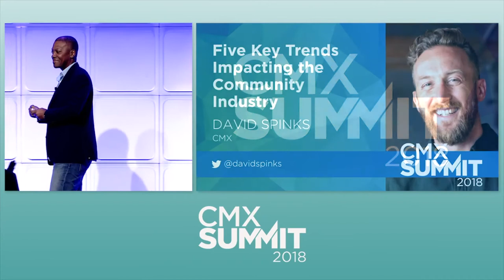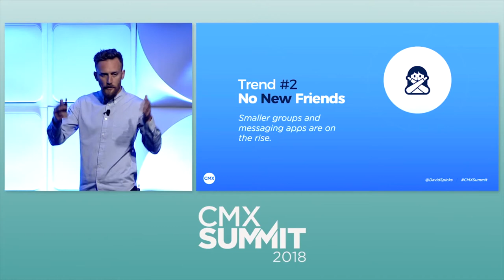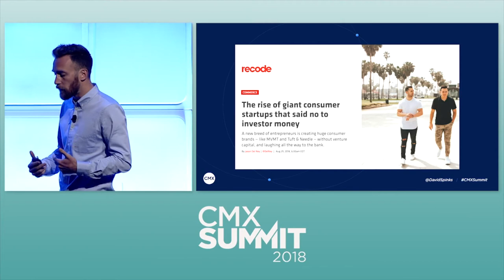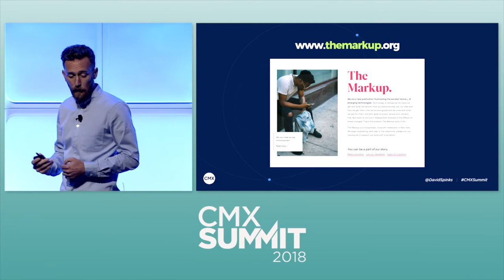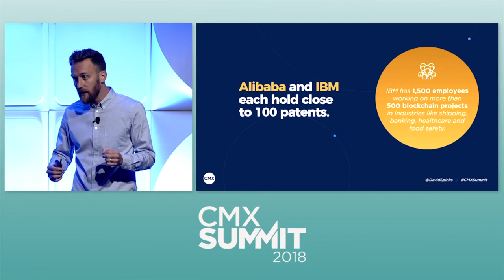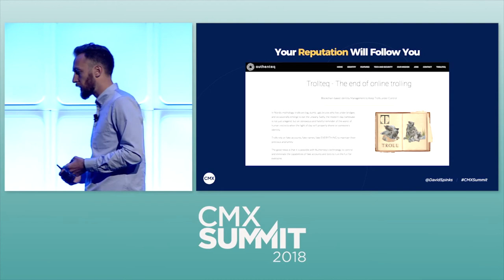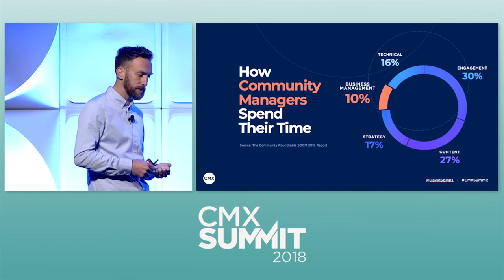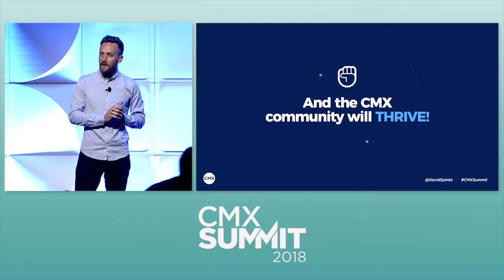Five Key Trends Impacting the Community Industry in 2018 | David Spinks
The community industry continues to grow and evolve. CMX CEO David Spinks will review the key trends happening in the community industry today.

David is the Founder and CEO of CMX, the premier membership for community professionals. CMX's mission is to help community professionals thrive. The CMX team has trained hundreds of companies in community strategy, including teams at Facebook, Google, and Salesforce. Today, thousands of community professionals come to CMX every day to learn, connect, and grow.